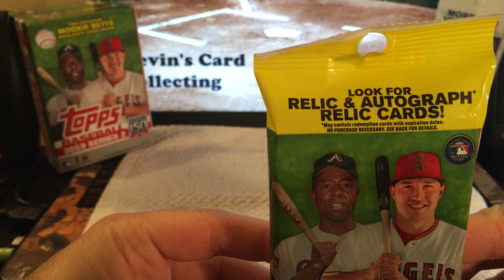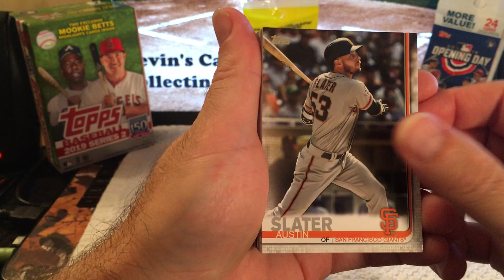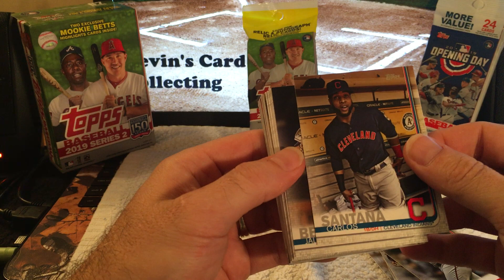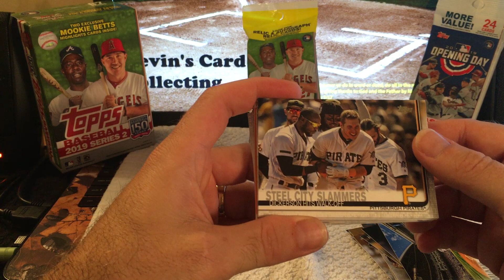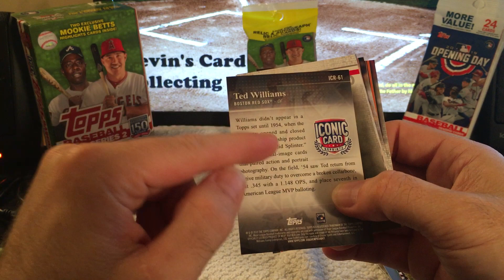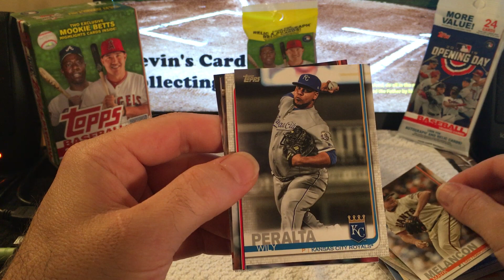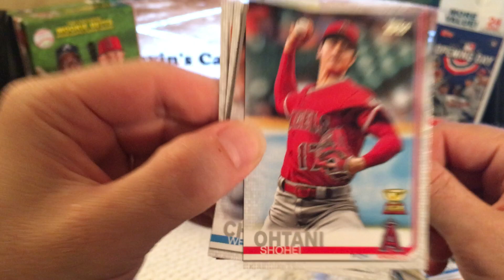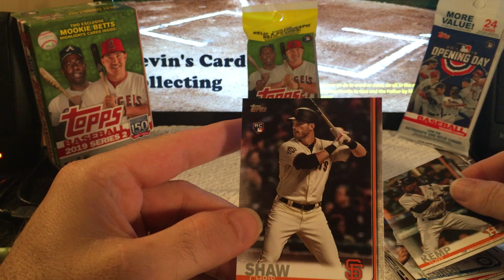e11 2019 Topps Series 2 - Duplicate Pack!!!!!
In this video we begin to see some "trends" in packs that can creep up on you sometimes.